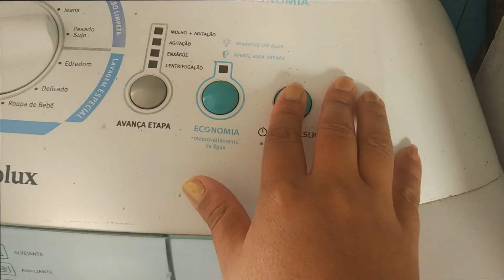Rotina da manhã *mãe de três *primeiro vídeo do canal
Hoje estou postando o primeiro vídeo do canal .
Nele terá um pouco da minha rotina da manhã com duas crianças e uma bebê de três meses . Meus filhos que amo demais ...